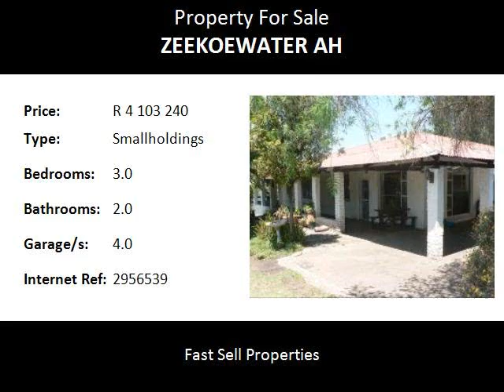3.0 Bedroom Smallholdings For Sale in Zeekoewater AH, Witbank, South Africa for ZAR R 4 103 240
Bedrooms: 3.0
Bathrooms: 2.0
Garages: 4.0
Price: R 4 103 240

Property Description:

1,8 Ha Plot.  This plot close to De Heuwel 1 and Blancheville, Witbank in Mpumalanga.
Potensial for a development. Close to Panorama School